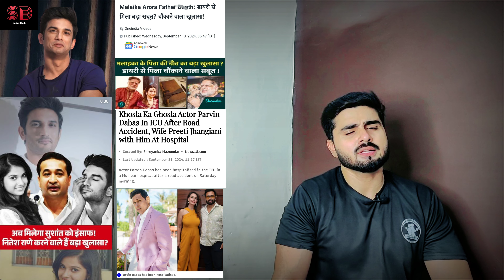सुशांत केस में भयंकर खुलासा || बॉलीवुड एक्टर की हालत गंभीर || Sushant S!ngh Rajput || Sagar Bhalla